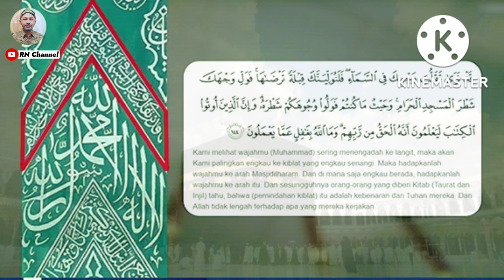Sudah Tahukah Anda...⁉️ Inilah Isi Dalam Ka'bah dan Detailnya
Assalamualaikum

Sekilas informasi seputar Ka'bah
Ka'bah juga merujuk pada Al Ka'bah Al Musyarrafah (Ka'bah Yang Suci), adalah sebuah bangunan di tengah-tengah Masjid paling suci dalam agama Islam, Masjidil Haram, di Mekjah, Hejaz, Arab Saudi. Tempat ini adalah tempat yang paling disucikan dalam agama Islam. Ka'bah dianggap "Rumah Allah" dan mirip selayaknya Bait Suci dalam, Keyakinan Yudaisme. Muslim dari seluruh dunia menghadap Ka'bah sebagai titik ketika melaksanakan Sholat (sembahyang). Perintah salat menghadap ke Ka'bah dikenal dengan nama Kiblat.

makkah al mukarramah library the birthplace of prophet, makkah al mukarramah library, mekah saat ini live, makkah al-mukarramah ringtone, masjid al haram mecca, makkah al mukarramah saat ini, siaran langsung makkah al mukarramah,
video masjidil haram, video di mekah dan madinah, xaramka 2022 live, masjidil haram today,
langsung dari masjidil haram makkah, mekkah ngaji, 4k masjidil haram, al haram mecca live, makkah al-mukarramah, 7 imam masjidil haram,
live masjidil haram mekah, live masjidil haram mekah sekarang

Mohon Dukungannya untuk @RamaNendra Channel  supaya Channel ini bisa terus maju dan berkembang, dan terus semangat untuk memberikan video² yg menghibur dan bermanfaat serta tetap konsisten menyuguhkan tontonan sekaligus tuntunan.
Terima Kasih
Wassalamu'alaikum

‎@RamaNendra Channel  Sebuah Channel yang menyuguhkan Konten NGAJI, PERJALANAN DAN HIBURAN